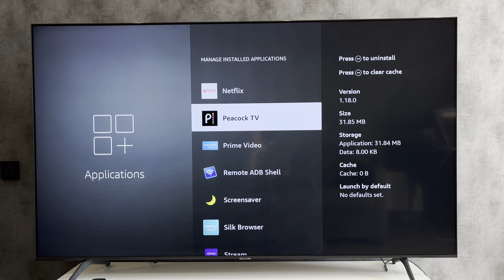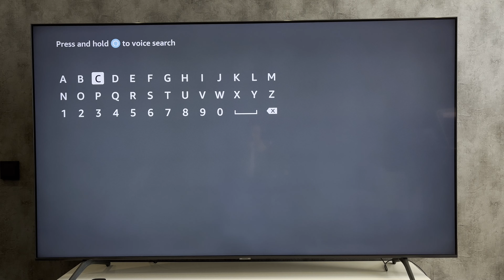How To Update Peacock On Firestick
How To Update Peacock On Firestick 2024
Hello everyone, you are on the geekbox YouTube channel
Today you will find out How To Update Peacock On Firestick
let's go
Applications are updated automatically, but if you want to update manually, then
open settings
applications
manage installed apps
choose app
uninstall
open search
find and install app again
That's it, now you know How To Update Peacock On Firestick